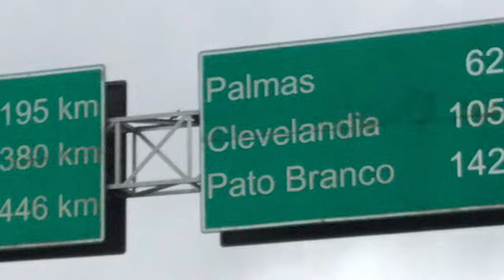Acampamento Na Usina Eólica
Atravessando usina de energia eolica
Em Palmas Paraná